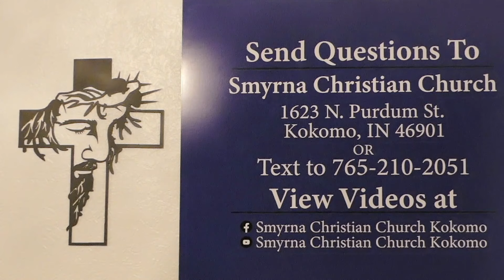34.24 The Word Was Made Flesh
Let this mind be in you, which was also in Christ Jesus: Who, being in the form of God, thought it not robbery to be equal with God: But made himself of no reputation, and took upon him the form of a servant, and was made in the likeness of men: And being found in fashion as a man, he humbled himself, and became obedient unto death, even the death of the cross.- Philippians 2:5-8